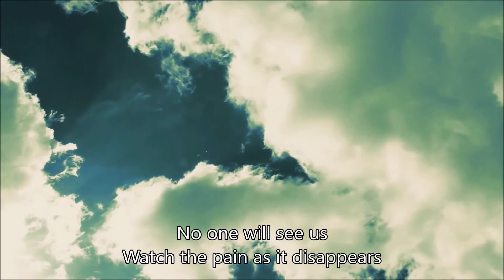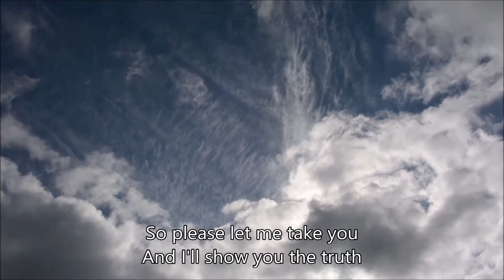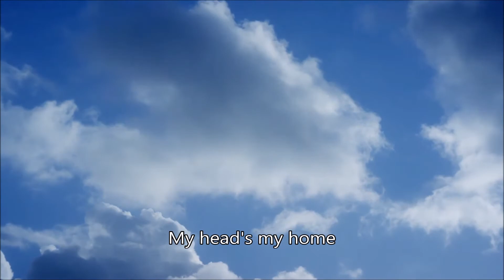Testament - Return to Serenity (lyrics video)